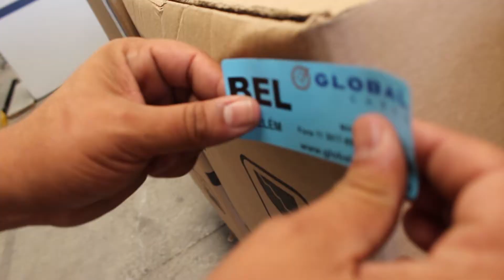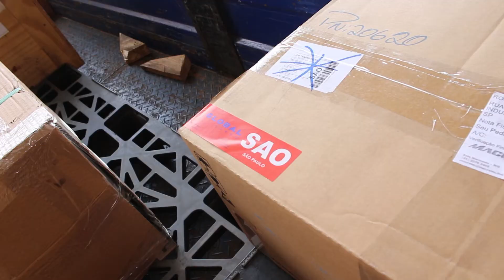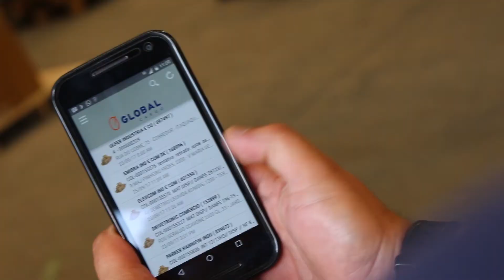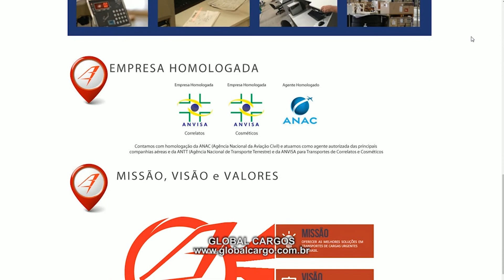GLOBAL CARGO, SÃO PAULO, EMPRESÁRIOS DE SUCESSO